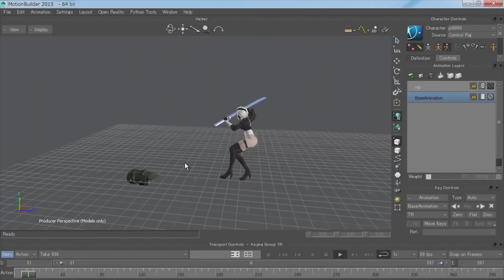Gamesblender № 353: тяжелая поступь Iron Harvest, перенос Pillars of Eternity II и новая Лара Крофт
Microsoft устроит на Е3  свое «самое грандиозное» шоу;
Planet Alpha  — не просто очередной красивый платформер;
Minit  — умереть за 60 секунд от монохрома.